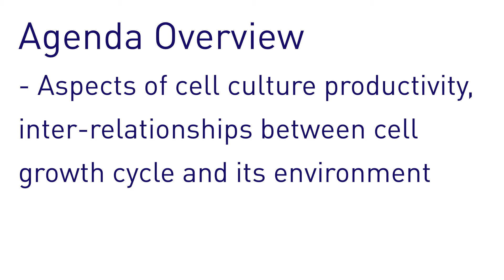Busting Myths, Challenging Lab Lores -- Cell Culture Best Practices!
Teaser for the Gibco 50th Cell Culture Webinar -- LabLore MythBusters

Is it voodoo, black magic, a mix of science & art? Cell culture myths & lab-lores are handed down from one generation of researcher to the next. Butt, there are proven best practices to optimize your cell culture. Challenge what may have become a routine habit- every little thing matters, especially when you rely so much on superior cell culture! Learn easy tips and smart techniques to enable you achieve breakthrough research. And for a limited time .you also have an opportunity to win a FREE COUNTESS® Automated Cell Counter for your lab!!